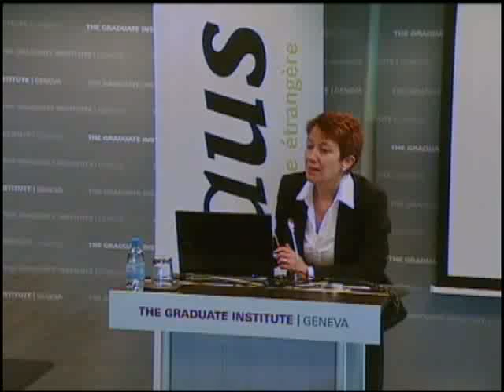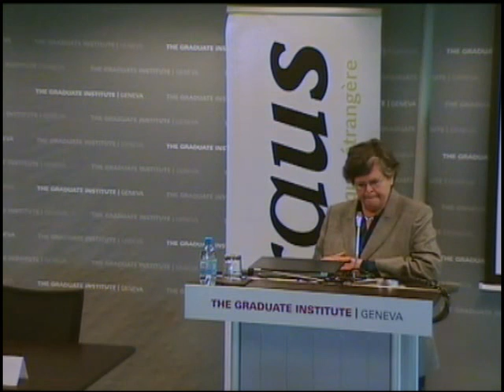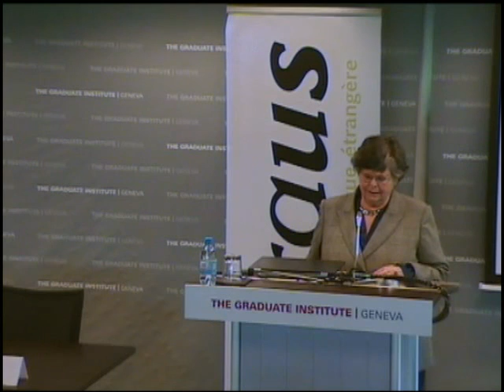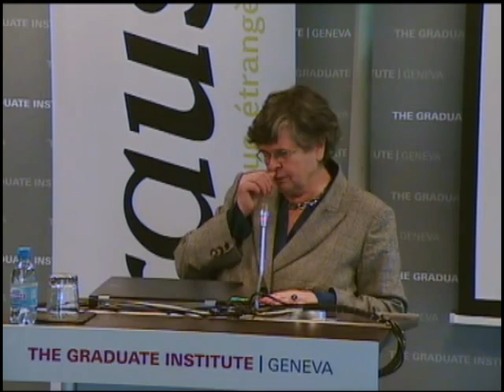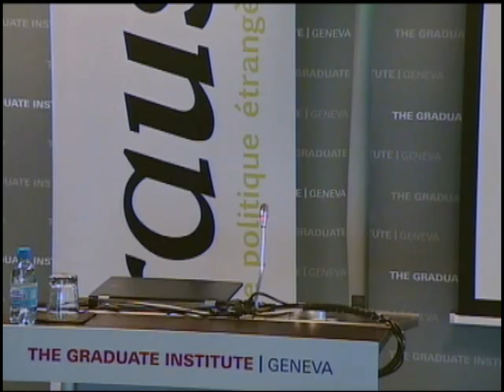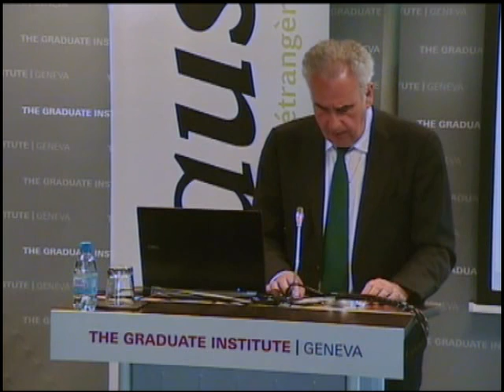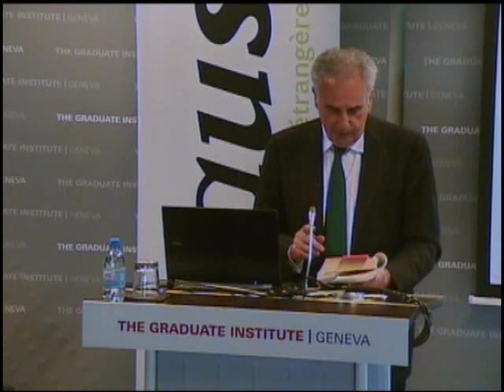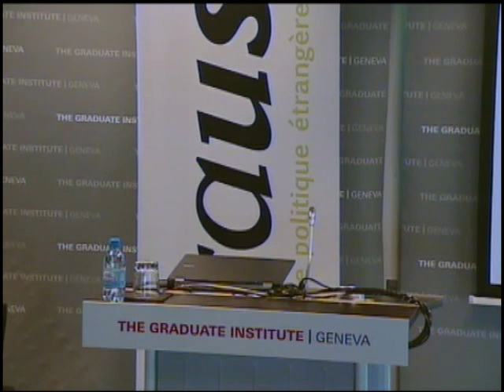Vers une réforme des politiques de la drogue, défis nationaux et cadre international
Avec Ruth Dreifuss, Michel Kazatchkine et Johan Rochel.

Cinq décennies de guerre internationale contre les drogues n'ont réussi ni à diminuer la consommation ni à réduire la criminalité organisée. Depuis les années 1990, la Suisse mène une politique différente fondée sur quatre piliers: prévention, thérapie, réduction des risques et répression. Cette approche peut-elle être transposée à l'échelle internationale? Comment réformer les politiques des drogues? Quels sont les limites et les obstacles?

Cette table ronde organisée par l'Institut en collaboration avec le Forum de politique étrangère, Foraus, tentera de circonscrire les défis d'une réforme en la matière.